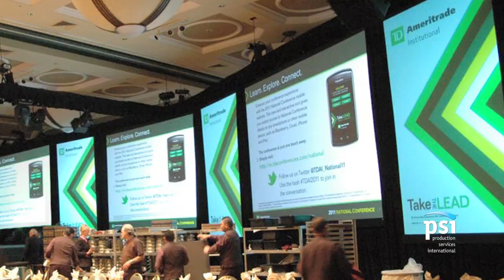PSI Highlight.mov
A collection of video and photos documenting some of the recent events PSI has had the opportunity to provide Audio Visual Production for.